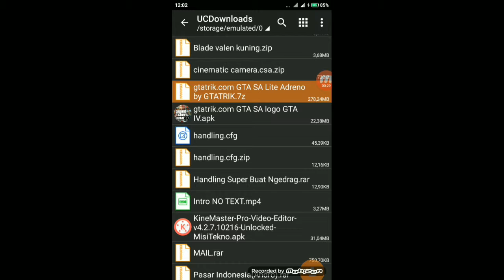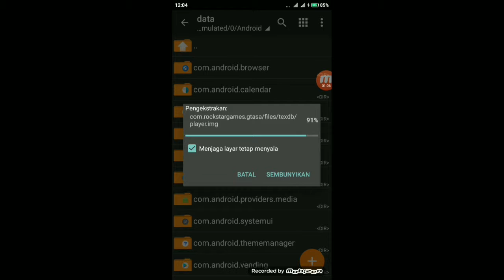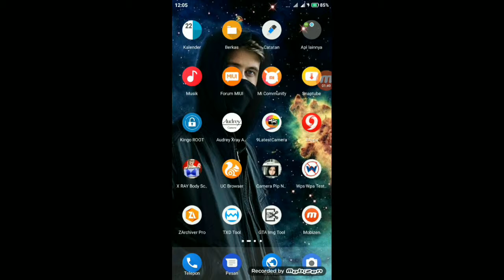"CARA MENGINSTAL GTA SA LITE"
Maaf saya belum membuat linknya